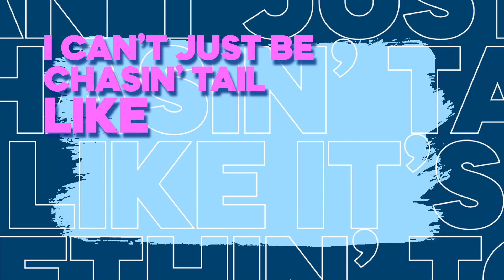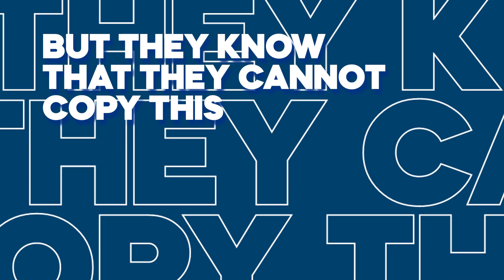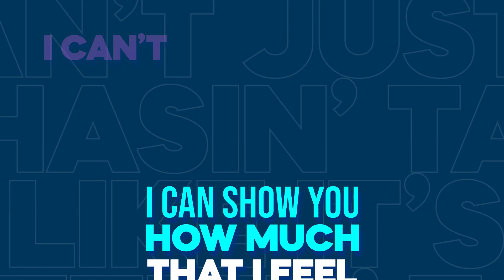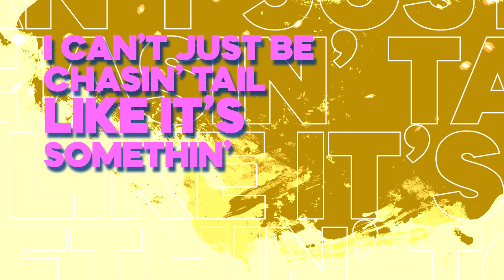Taliaferro - Lucy Liu (Official Lyric Video)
LYRICS
Leng ting, peng ting, girl I swear to God yo’ ass look like a blessin’ lil baby
Aye
Yuh
Ok
Let’s go

Bad lil’ shawty from France, dinner date in Shibuya Japan
Bad lil’ shawty from Seoul, real talk man she might have my soul (soul)
Bad lil’ shawty from Rio catchin’ waves way out in Brazil
Look me in the eyes so you know that it’s real
Girl look me in the eyes I can show you how much that it’s real (real)
Then we take it to the bed, I can show you how much that I feel
I can’t just be chasin’ tail like it’s somethin’ to do, man
I need me a pengers lookin’ leng like Lucy Liu (Lulu)
I need me a pengers lookin’ leng like Lucy Liu
Talkin’ 10 out of 10 then you times it by 2 (2)
I need me a pengers lookin’ leng like Lulu

Girl you know you my angel, I don’t really give a f*** ‘bout who Charlie is (Charlie)
Tunnel vision going full throttle straight to wherever yo’ body is (Body)
Papi Ferro, number 1 pick, swear it’s really too obvious
N might try to run game on you but they know that they cannot copy this
Huh, They know that they cannot copy this we got the Tekken moves right in the tuck (tuck)
Hit a n with a spinning demon wind god fist right in the gut (gut)
I feel just like De Niro light a Cuban right out the Casino
We be all under the covers but baby you know that’s some s*** only we know
Let me get right to it, flood yo’ mind with that romantic imagery
What can I say lil baby you know my ancestors comin’ from Italy
What can I say lil baby you got me stressin’ I guess you too pretty B
Facetime overseas ‘cause I know that you miss me

Girl you got me movin’ mad, goin’ all crazy, applyin’ that pressure lil baby
We in Shanghai at noon, you look like Pei Pei, way too damn sexy lil baby
Girl you got just what I want, girl you got just what I want
Feenin’ you got me sprung
You come second to none
You look some typa way
We off Bacardi rum
妳過黎錫我一啖
Girl you know that’s what I want
Quit all that playin’ girl
Come over here and gimme some

Lyrics & Vocals: Tristan Taliaferro
Mixing & Mastering: Theo Doukanaris
Instrumental: Arian Khandani